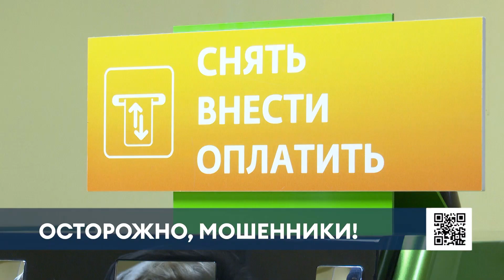Нижнекамцы могут самостоятельно сообщить о мошенниках через сайты банков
В Нижнекамске на уловки мошенников каждый день попадаются по несколько человек. Они переводят крупные суммы денег и только потом понимают, что их обманули.

Банки тоже не дремлют. Теперь сотрудники офисов предупреждают своих клиентов о телефонных злоумышленниках и предотвращают преступления.